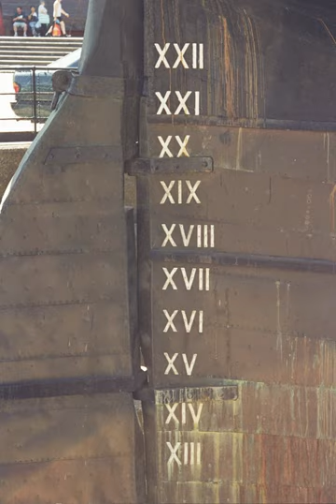Roman numerals | Wikipedia audio article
This is an audio version of the Wikipedia Article:
Roman numerals

- Socrates

SUMMARY
The numeric system represented by Roman numerals originated in ancient Rome and remained the usual way of writing numbers throughout Europe well into the Late Middle Ages. Numbers in this system are represented by combinations of letters from the Latin alphabet. Roman numerals, as used today, employ seven symbols, each with a fixed integer value, as follows:
The use of Roman numerals continued long after the decline of the Roman Empire. From the 14th century on, Roman numerals began to be replaced in most contexts by the more convenient Arabic numerals; however, this process was gradual, and the use of Roman numerals persists in some minor applications to this day.